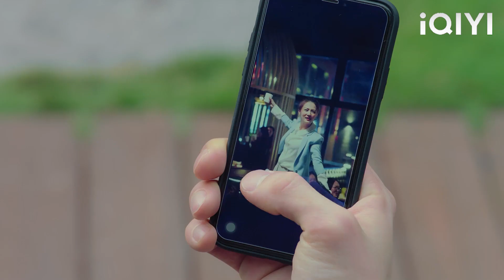Puan itu mengetahui bahawa suaminya memberi perhatian kepada bekas isterinya dan menjadi cemburu!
ASBDXNY
destiny 's Love